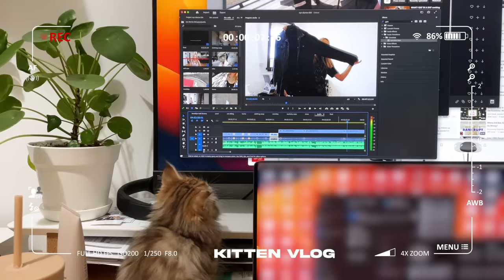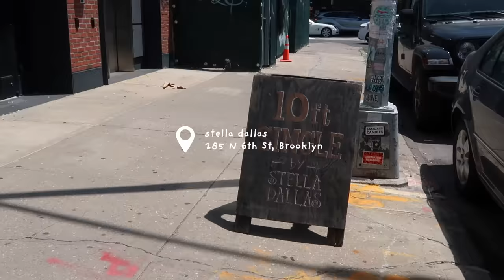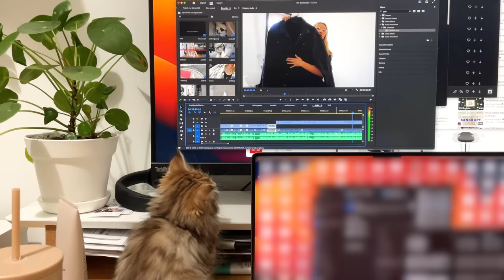moose’s first week home! 🥹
everyone, meet moose! our little a siberian (hypoallergenic) kitten who is 10-weeks old -- we're so excited to welcome him in the family :)

❀ ITEMS MENTIONED ❀
Noksibcho
  ↳  Key Ingredients: Snail Mucin, Super Color food-Black Food(rice, beans, sesame), Collagen
  ↳  Black color food has the benefit of antioxidants.
  ↳  Snail Mucin is good for skin barrier.

❀ APARTMENT DECO ❀
↳ Cloud Loveseat Couch (super comfy, soft and cozy!)

✰ FILMING EQUIPMENT ✰
➭ canon t6i
➭ canon g7x mark ii
➭ manfrotto compact action tripod

❀ Instacart ($10 off and free delivery code: SPAN3601A0)
❀ BeFrugal ($10 sign up bonus)
❀ Rakuten ($10 sign up bonus)

✰ AMAZON STOREFRONT (VLOGGING GEAR, FAVORITES, ETC.) ✰

current sub count: